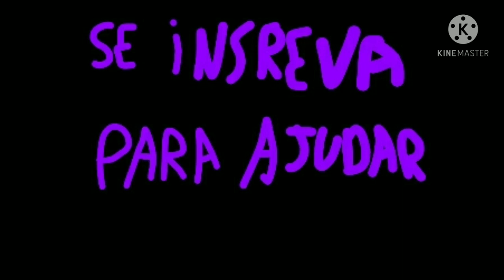fnia a série episódio 18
Quem não ama elas? Qualquer um que tente machucá-las, eu irei destruir.